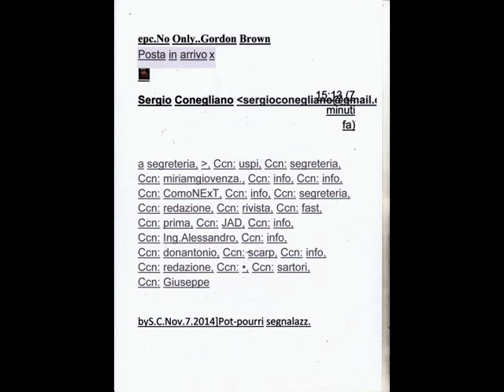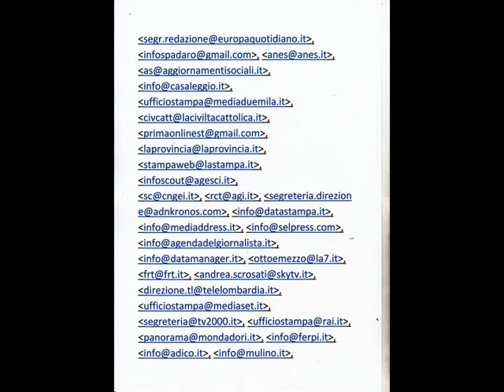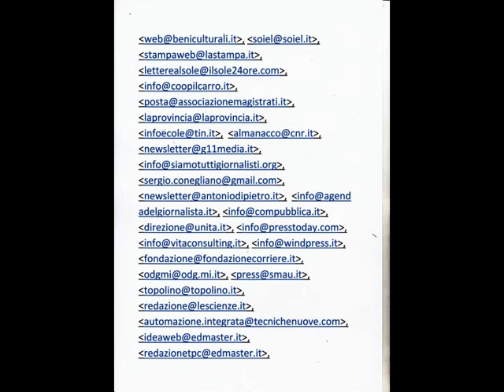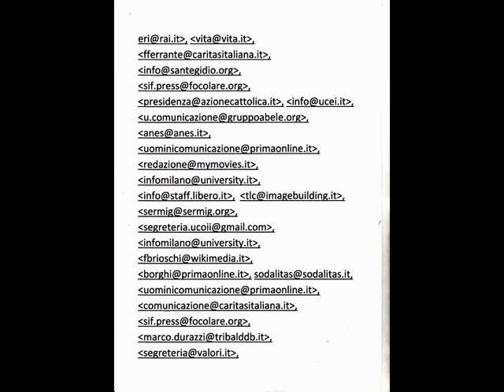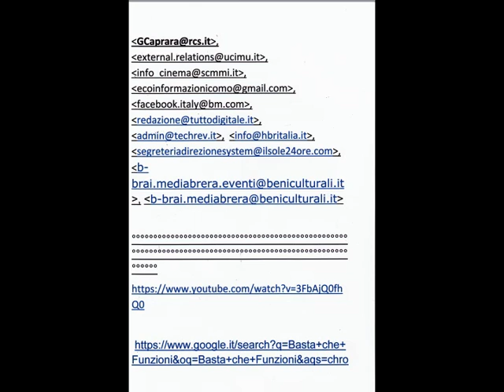Nov.7, 2014 No Seulement..Gordon Brown [by Sergio Conegliano]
Via MAGIX video deluxe 17 Premium